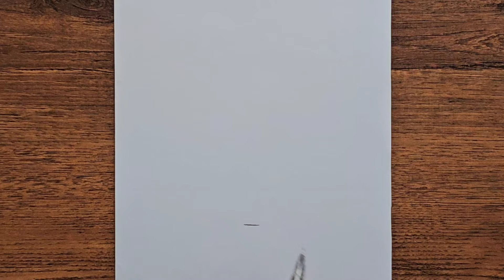Easy anime drawing || How to draw anime ( Sung Jin woo ) || anime character step by step tutorial